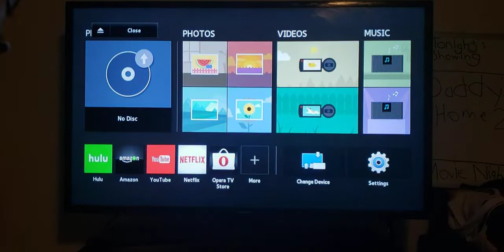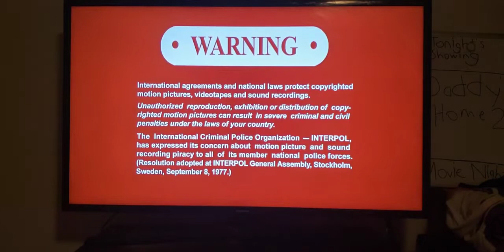Opening To Once Upon A Time In Mexico 2011 Blu-Ray